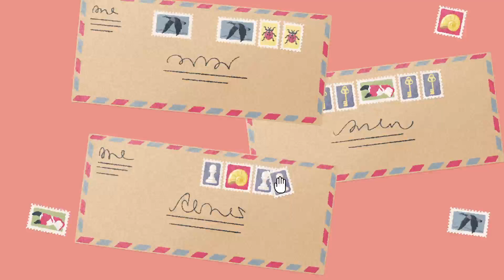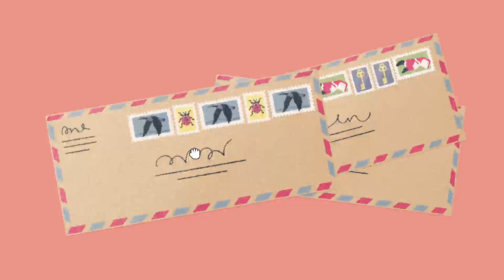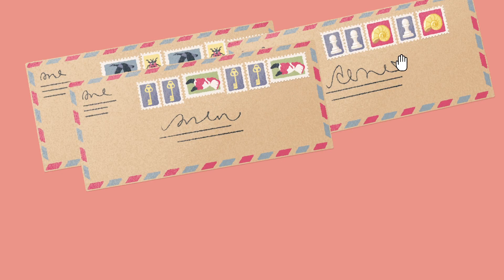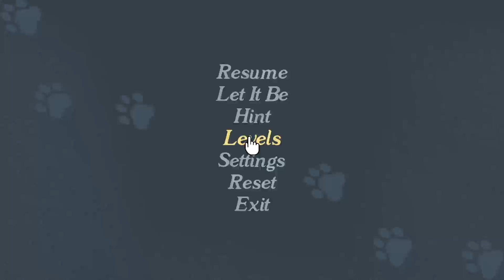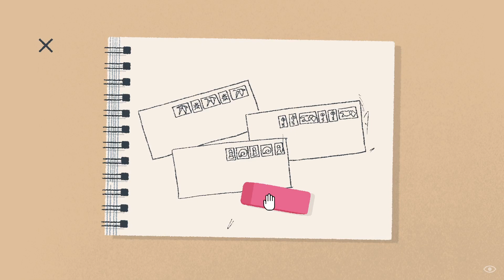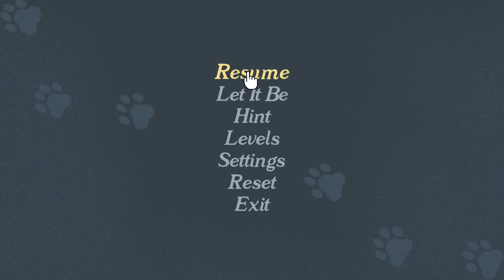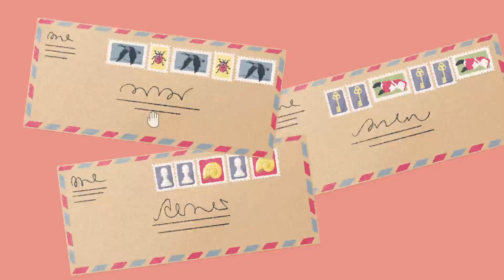A little to the left gameplay ( Xbox series s)